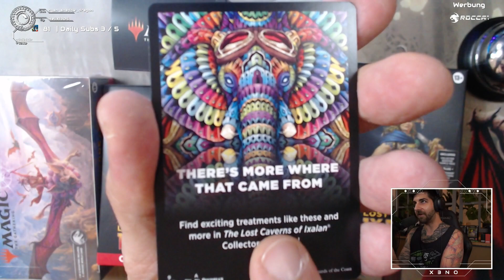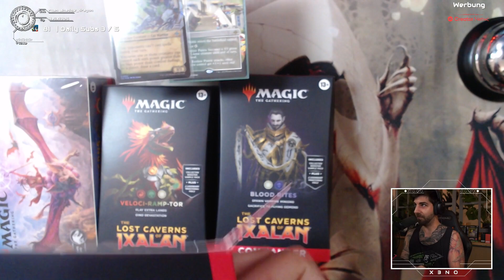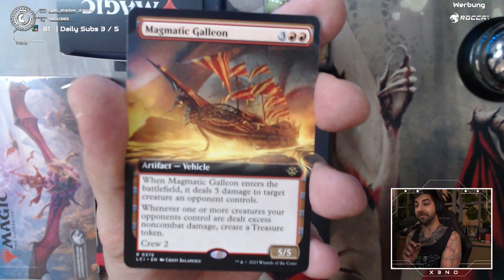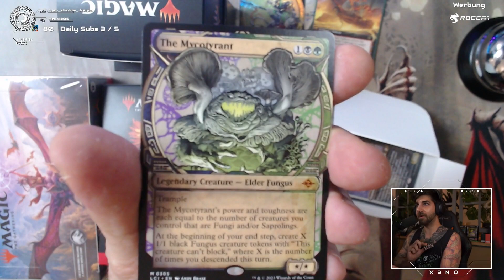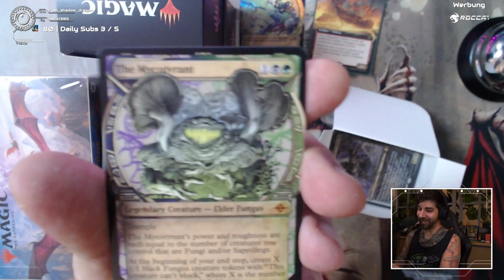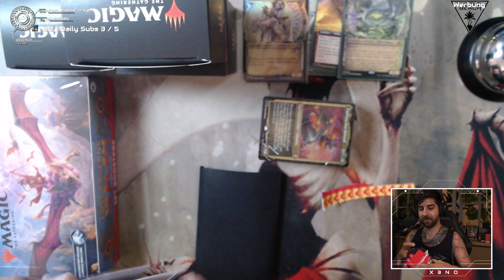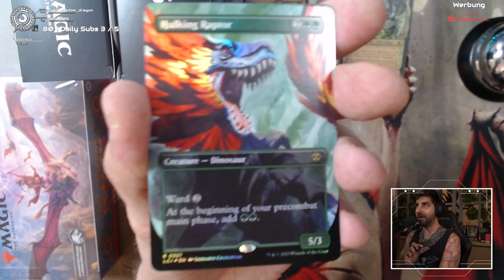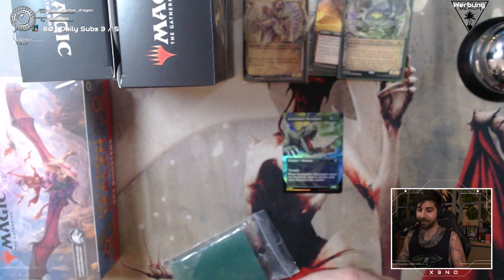MTG Lost Caverns of Ixalan Opening English Sample Packs DuDucky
Thema
Hey es gibt wieder was neues :D
Es geht wieder LOS! Der Shop brennt und ihr habt viel bestellt! Wir starten mit Sample Packs von 4 PreCons. Alles für den Viewer DuDuDucky!

Viel Spaß!
Aktuell geplant: LCI, LCI und nochmal LCI
📹  Sei live bei meinen Streams dabei!